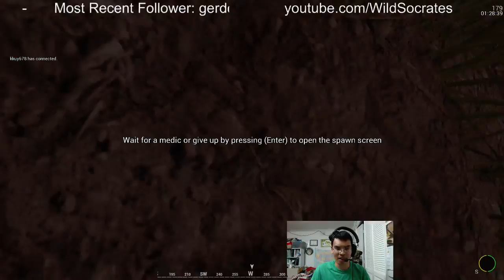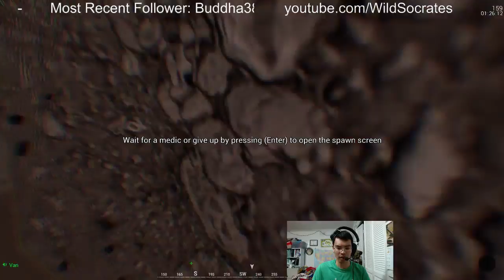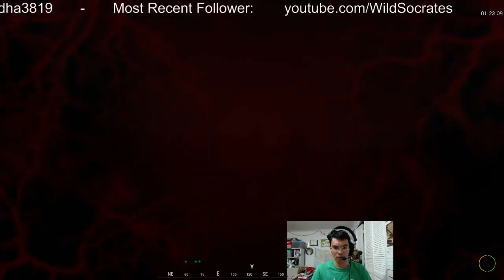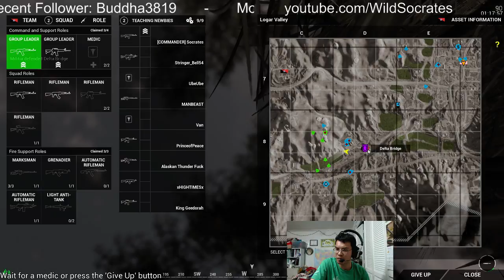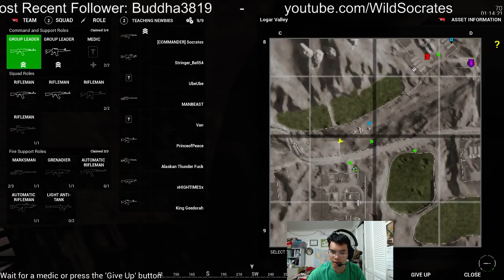Squad with Socrates - Ver. 6.4 - Logar AAS - Leading Newbies 2 [Full Round]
Squad with Socrates - Ver. 6.4 - Logar AAS - Leading Newbies 2 [Full Round] -- Watch live